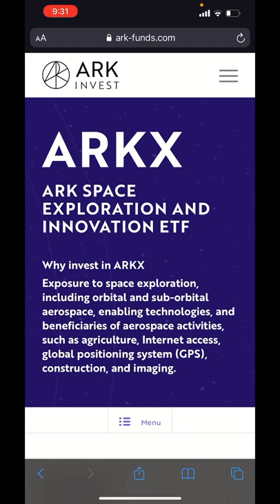ARK INVEST NEW SPACE INNOVATION ETF ARKX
ark invest has officially released their new space exploration and innovation etf ARKX!

They seek to provide exposure to companies involved in space-related businesses like reusable rockets, satellites, drones, and other orbital and sub-orbital aircrafts. These innovations should transform logistics, observation, agriculture, telecom, drones, and may even put humans on Mars.

I'm Roland Mills, a Classically trained Opera Singer and former Starving Artist. Welcome to my personal finance channel!

My BEAUTIFUL wife wrote a book! Pick up your copy on Amazon

Investing Apps
LIMITED TIME: Get 2 FREE STOCKS ON WEBULL when you deposit $100 (Valued up to $1600)

Get 1 FREE STOCK on Robinhood when you fund your account